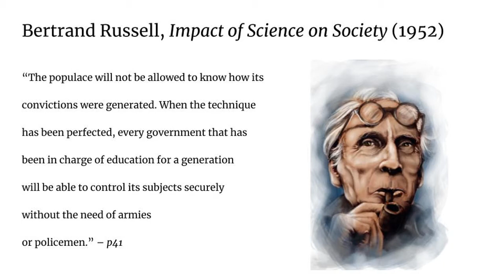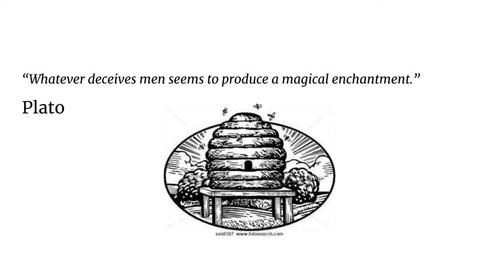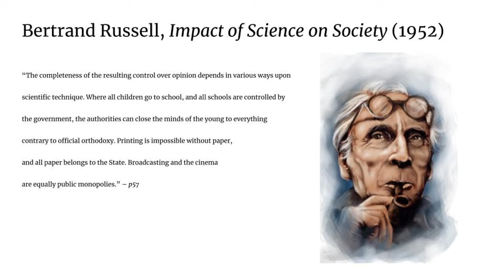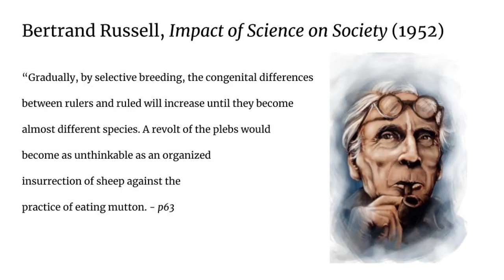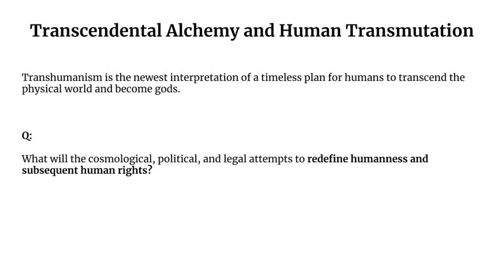The Impact of Science on Society - 1952 (#76)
We Integrate Bertrand Russell's conjectures within the Lunartic's larger post-human agenda, and plan for cosmic ascension.